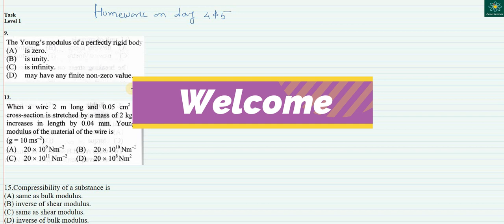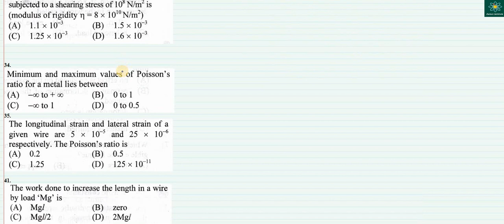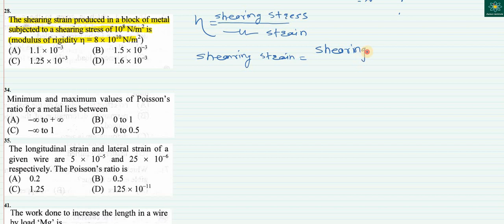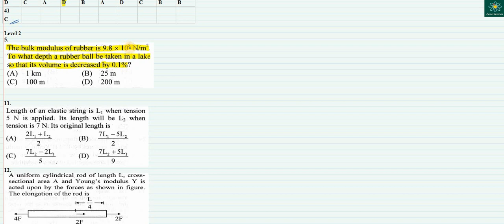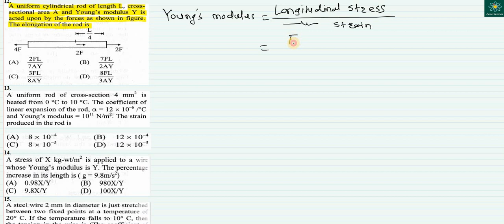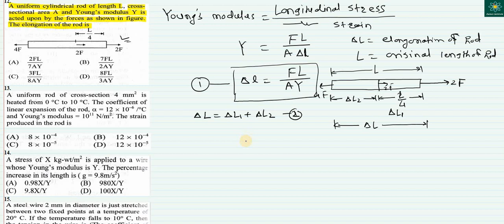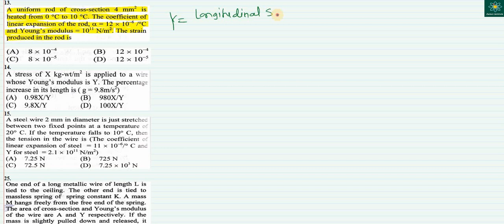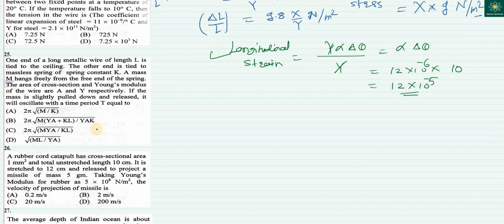Elasticity Doubt Lecture 2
Doubt discussion on day 4 and 5